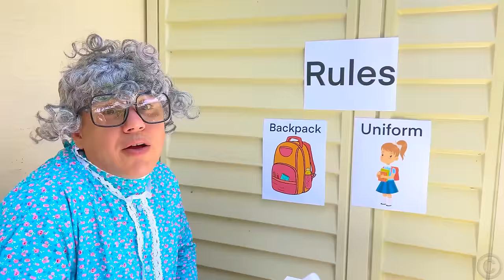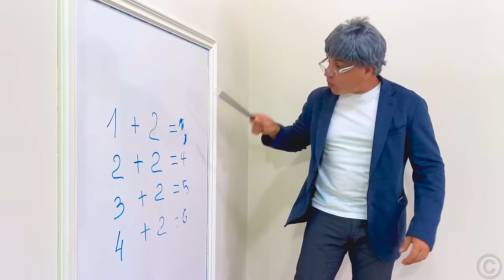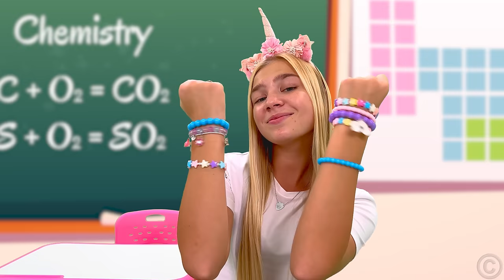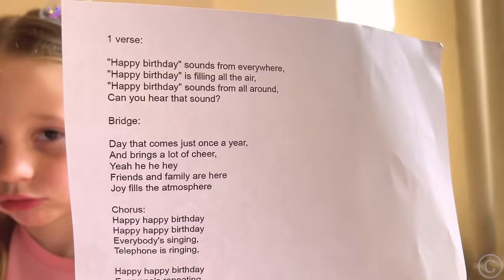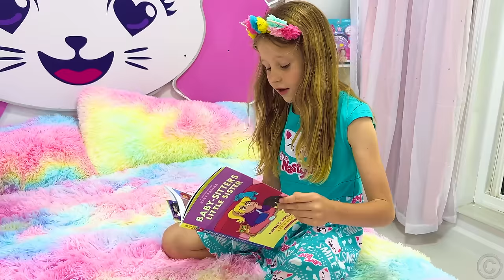Nastya and her stories about studies and friends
Nastya and her stories about studies and friendsSubscribe to Like Nastya GB